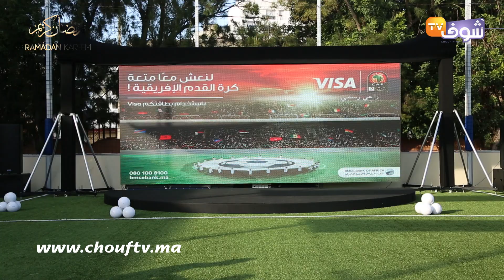البنك المغربي للتجارة الخارجية يحتفل بكأس افريقيا 2019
احتضن مقر البنك المغربي للتجارة الخارجية يومه الأربعاء حفلا بمناسبة  استقباله كأس أمم افريقيا 2019